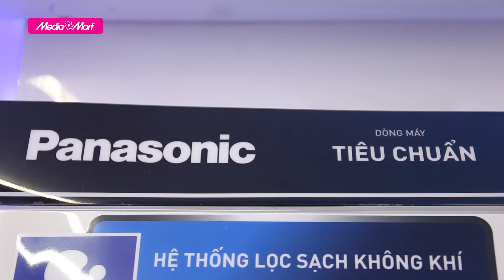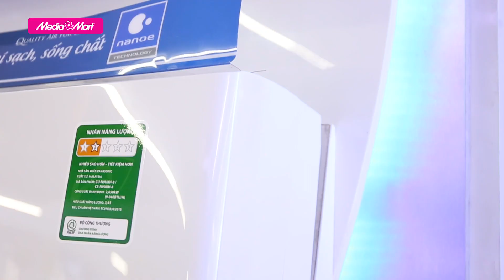Điều hòa 1 chiều Panasonic N9UKH-8 9.000BTU : Tận hưởng không gian mát lạnh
Điều hòa Panasonic 1 chiều N9UKH-8 9.000BTU: với thiết kế thanh lịch tô điểm vẻ đẹp sang trọng cho không gian nội thất; chế độ làm lạnh nhanh iAuto; công nghệ lọc khí Nanoe-G; Chức năng hút ẩm tạo không khí khô thoáng; Bảo vệ sức khỏe và tiết kiệm điện cho cả gia đình với chế độ ngủ ban đêm...

🎁 Để tham khảo thêm về các sản phẩm điều hòa Panasonic mới nhất và các chương trình khuyến mại hấp dẫn, khách hàng có thể truy cập

 🎥 Xem thêm các chuyên mục khác:
📞 Tổng đài hỗ trợ miễn phí :
Bán hàng: 19006788
Khiếu nại: 19006741
Bảo hành: 19006743